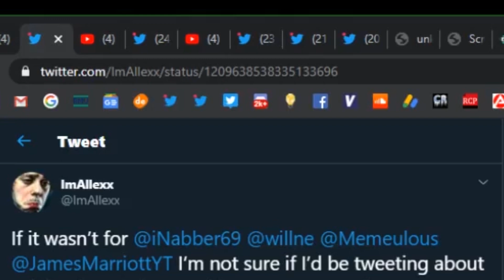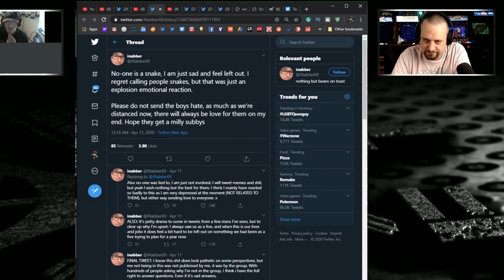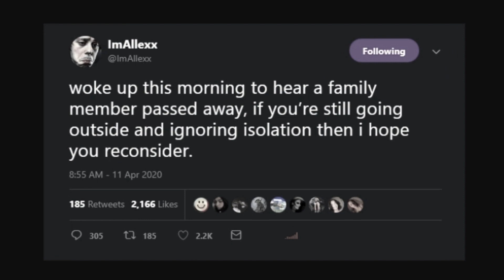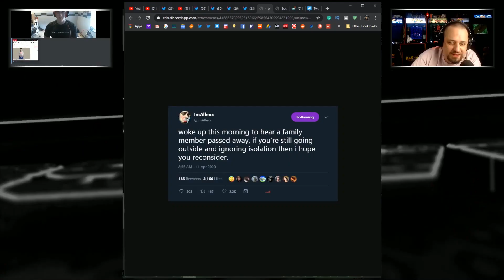iNabber EXCLUDED from Backstabbing Eboys (SFTP Rewind)